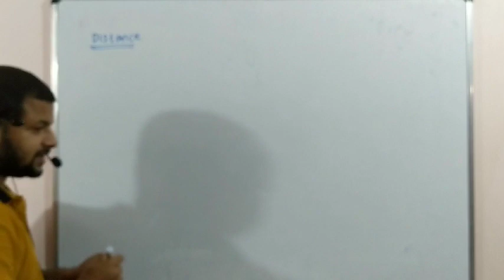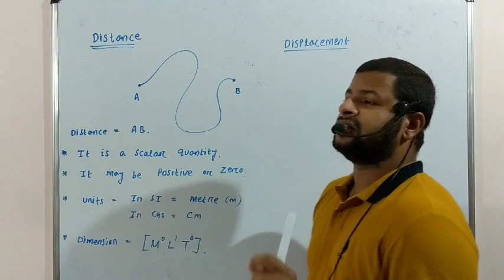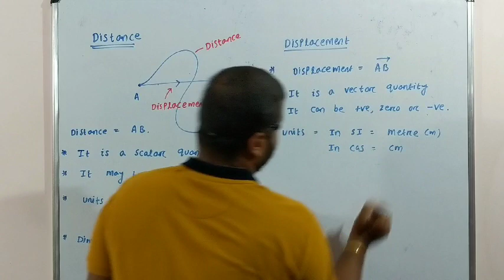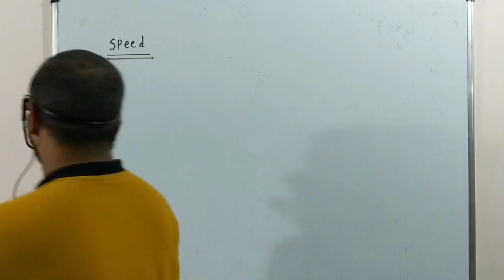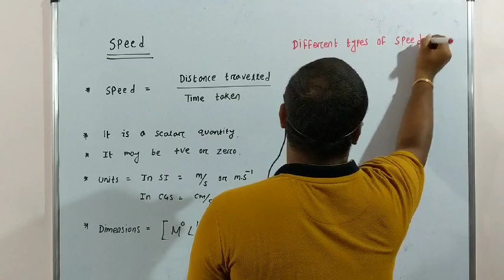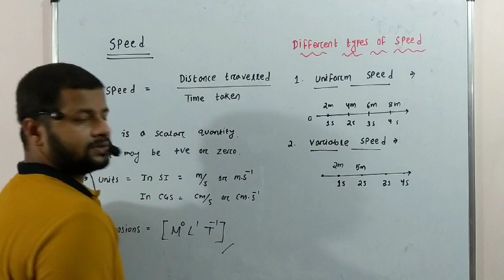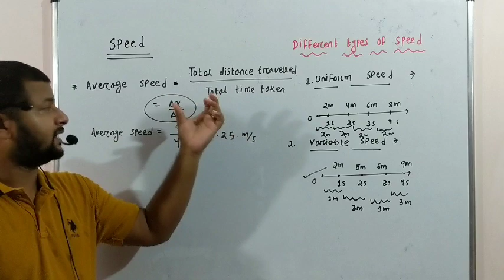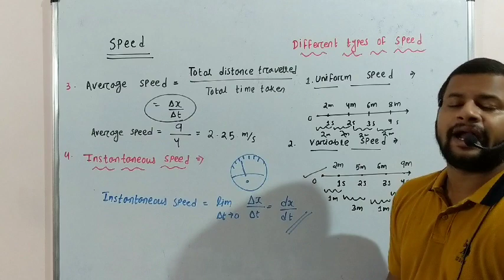Motion in a straight line-2